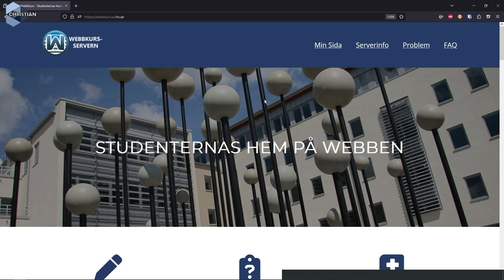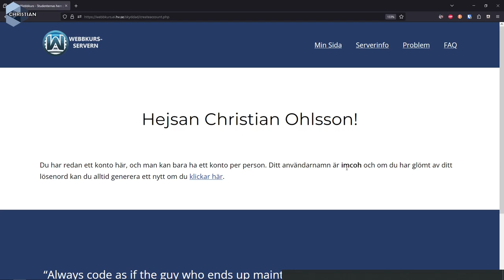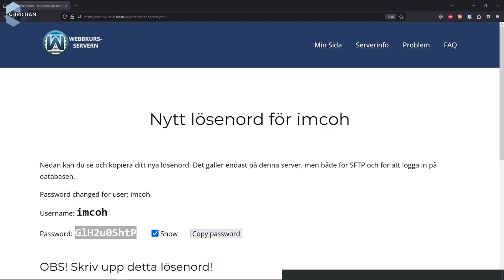Skapa konto på webbkurs-servern